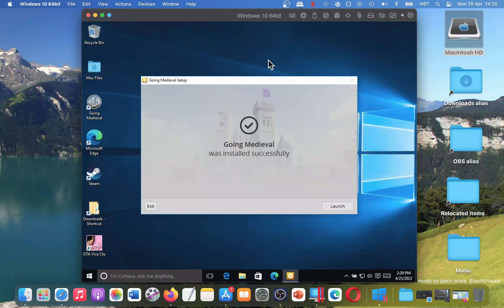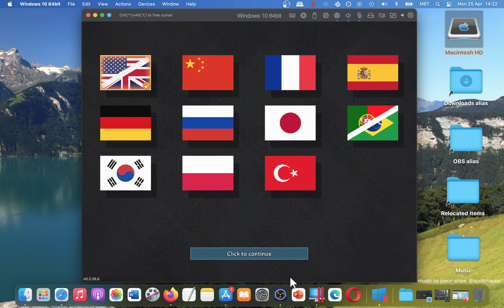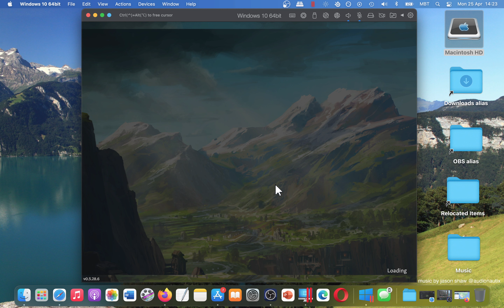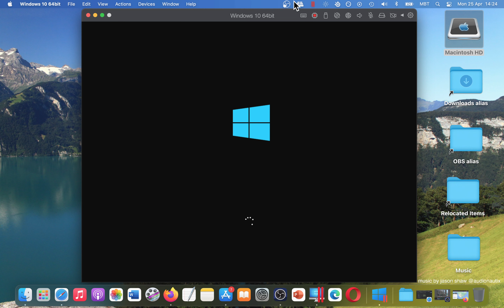How To Play Going Medieval on MAC? Quick Tutorial + Gameplay